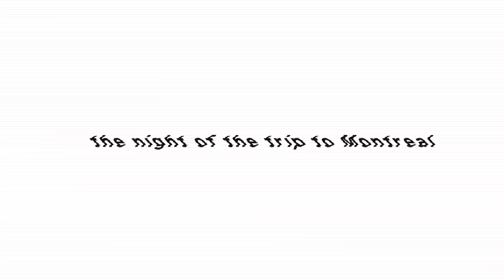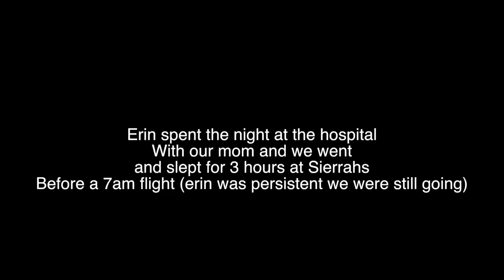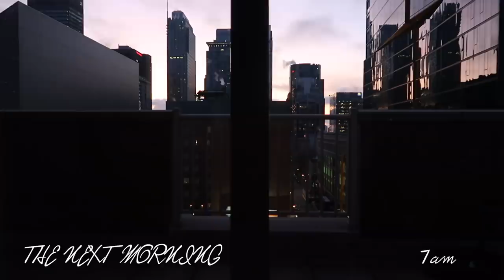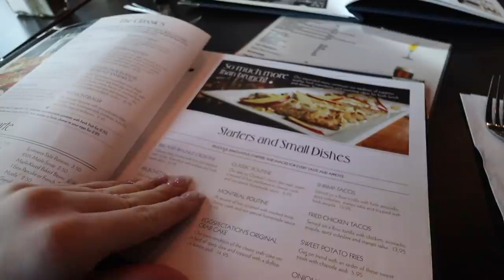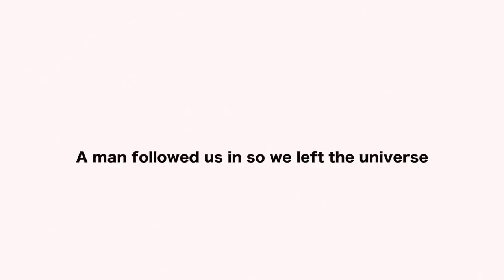A GIRLS TRIP TO CANADA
I hope you may have learned a lesson or two from this video! What a roller coaster of emotions but so happy everything was OK in the end. Canada, you are beautiful and I want to come back for longer next time!

Ily!

Byeeee
Ellie